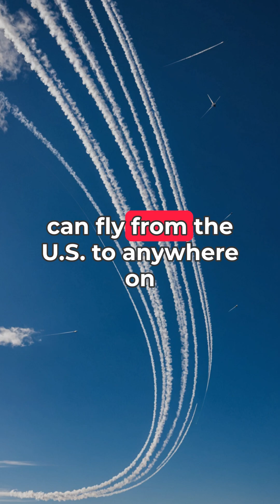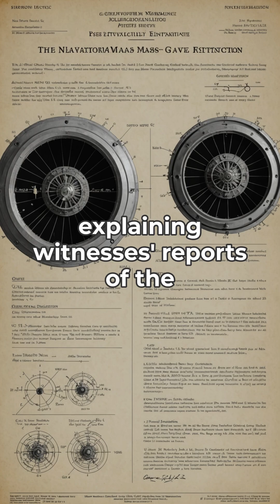Aurora: The Pentagon's Mach 6 Secret That Officially "Doesn't Exist"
Enter the classified world of the Aurora program – the Pentagon's hypersonic aircraft capable of Mach 6+ speeds that officially "doesn't exist" despite decades of development. This triangle-shaped craft can reportedly fly anywhere on Earth within three hours using revolutionary pulse detonation engines that leave distinctive "doughnuts-on-a-rope" contrail patterns in the sky. Discover how commercial pilots, military radar operators, and other credible witnesses have reported encounters with aircraft exhibiting impossible flight characteristics – from instant acceleration to right-angle turns at extreme velocities. Financial analysis reveals billions flowing into classified aerospace "black budget" programs, while recently granted Navy patents for "inertial mass reduction" and "gravitational wave generation" suggest the technologies behind Aurora's seemingly physics-defying capabilities.